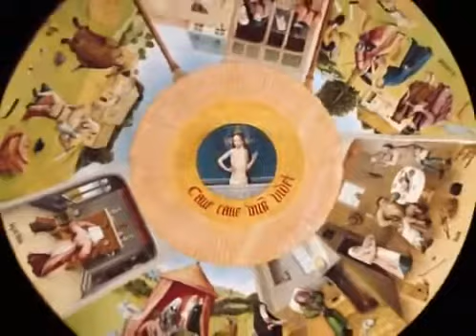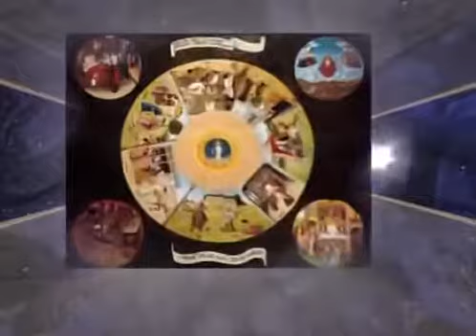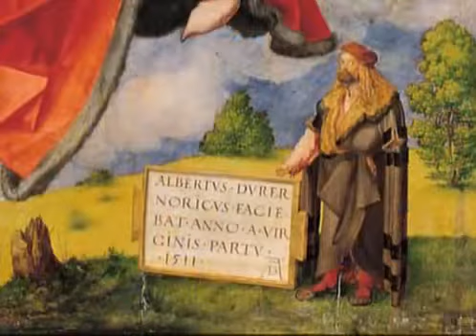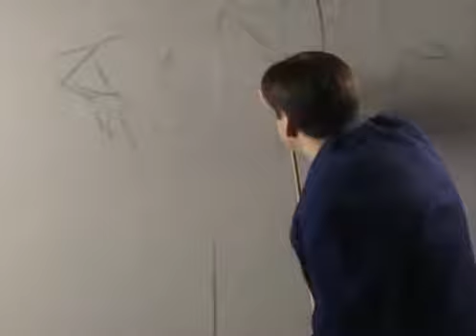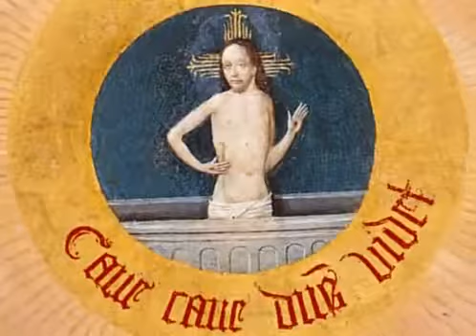Summa Pictorica 3 El siglo XV europeo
Un recorrido por la historia de la pintura. No poseo ningún derecho sobre el contenido, ni albergo ánimo de lucro u obtengo beneficio alguno con su publicación, más allá de la satisfacción.

Un recorrido por la historia de la pintura.

european anthem inno europeo europa beethoven sinfonia nà 9 inno alla gioia flag bandiera.